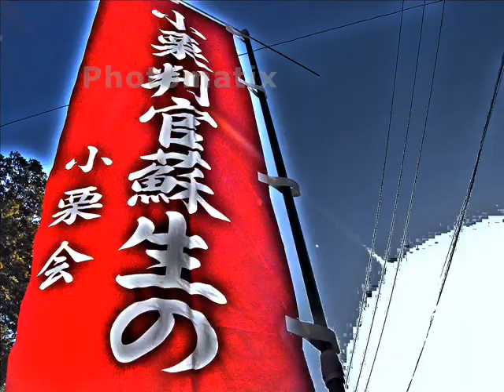HDR・ハイダイナミックレンジ・紀伊半島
潮岬、湯の峰温泉、上湯温泉などを旅した記録です。